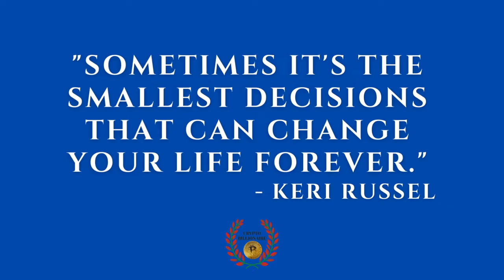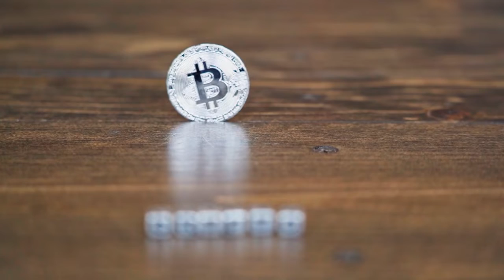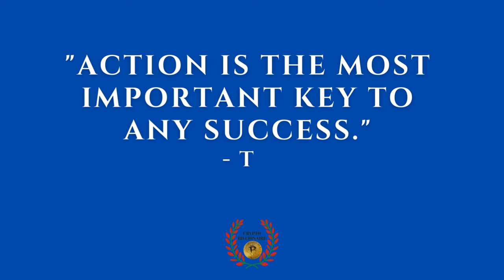Crypto Billionaire Lifestyle Visualization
Did you know that the law of assumption and the law of attraction complement  each other?  Feel and live the Crypto Billionaire Luxury Lifestyle watch it until the end.  Enjoy watching, get motivated ,feel, attract abundance ,positivity, and wealth . Experience a life full of Luxury  and freedom. Experience the Crypto Billionaire Lifestyle!
Why Crypto currency? Why Crypto Billionaire?
Cryptocurrencies are a growing ecosystem and are widely believed to be slowly evolving in the world's traditional financial systems. According to statistics, between 2018 and the last quarter of 2020, the number of users of various cryptocurrencies increased by 66 million. In addition, both the  private and public sectors are warming up to the idea of ​​using cryptocurrencies in  financial operations such as payments. As a value preservation and  investment.

How to get rich with Bitcoin even if you have no clue about technology

How to make huge profits in a short time with Crypto trading

Discover how you could turn $50 into up to $1,327,648.96 buying and selling NFT’S online in your spare time

Guided meditation tracks that help people clear negative blockages so that they can manifest whatever they want in life

How you can activate your internal wealth DNA to attract money effortlessly starting today

Discover the simple 3 Digit manifestation code for unlocking the door to outrageous wealth and abundance in the next 24 hrs :

-The original works are unaffected by this video (It actually helps them because we spread their message even further and share them. People are more likely to believe and buy from someone they have seen 100 times than from a person they see for the first time.)

-This video is used for inspirational and  motivational purposes.

-I just used little portions of the videos to make my point when it was essential.

We make these films to provide encouragement and inspiration to others. The footage and music utilized in our videos are not ours. If any of the content clips' owners request that their video be removed, we will do so as soon as feasible.